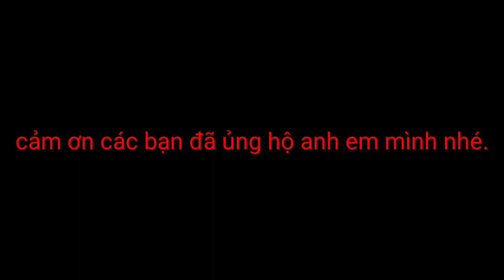ku Em cần ná cao su mới đi soi cò ngủ.